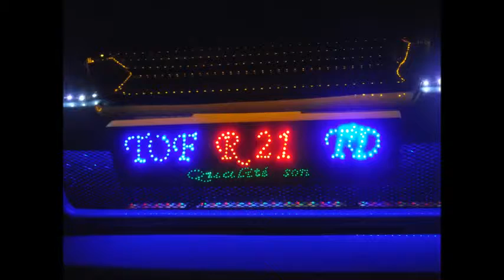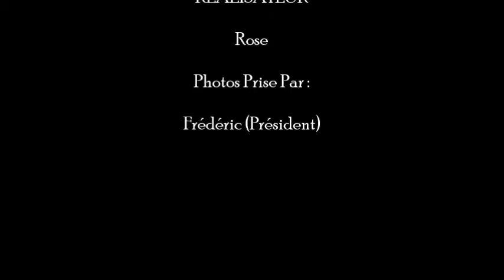2013 - Meeting Du 25 et 26 (Paray Le Monial)